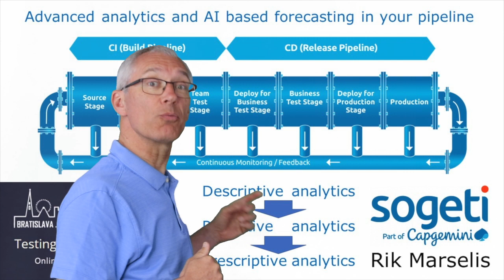Testing United 2020 Teaser for the presentation of Rik Marselis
This short video gives you a brief introduction to my presentation at the Testing United 2020 online-conference on 6 November 2020.
The title of the talk is: Advanced analytics and AI based forecasting in your pipeline.